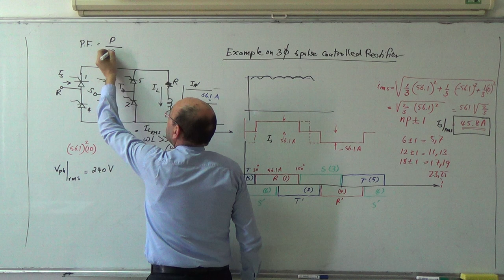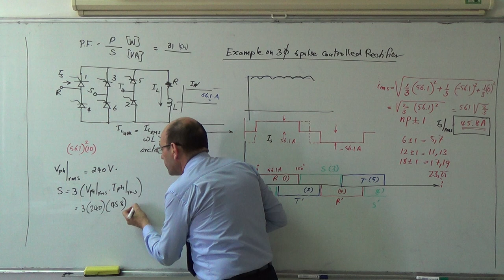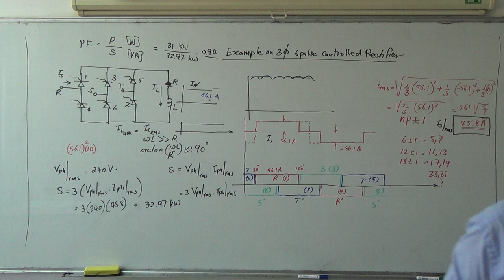6 p: Example on finding the power factor of a 6p controlled rectifier (d), 7/4/2014